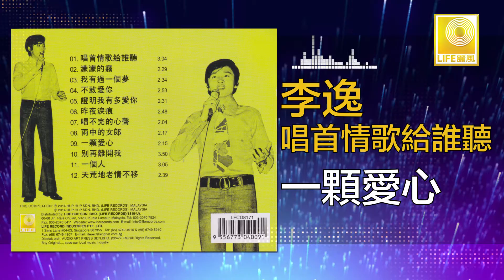李逸 Lee Yee - 一顆愛心 Yi Ke Ai Xin (Original Music Audio)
天皇巨星李逸1974年灌錄了他最有代表性的歌曲 “唱首情歌給誰聽” ，是李俊雄作曲丁冬作詞並由李逸首唱，成了 “鐵三角” 的榮譽。好歌如： ”唱不完的心聲“ ， ”雨中的女郎“ 等。